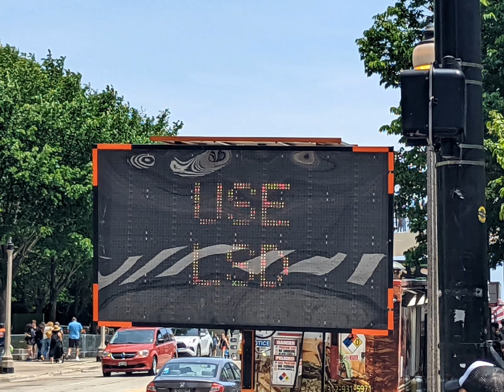Dr Sax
Norton MA 2002